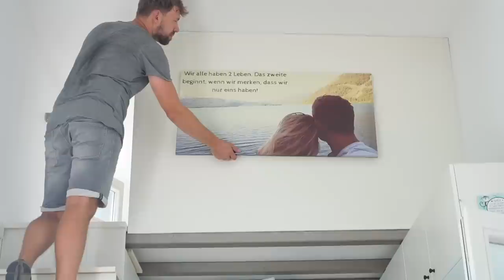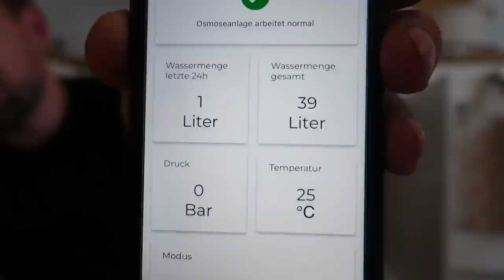➤ 1 JAHR SPÄTER - Bleiben wir im Schwedenhaus? Unsere Entscheidung 💫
Mittlerweile ist fast 1 Jahr vergangen, so lange ist´s her, seitdem wir aus unserem 28qm Mobile Home gezogen sind. Zeit, den Status Quo ein wenig zu reflektieren und ein paar Fragen in den Raum zu werfen. Fühlen wir uns wohl in unserer neuen Heimat? Ist alles so eingetreten, wie wir uns das vorgestellt haben? Bleiben wir im Schwedenhaus? Darüber sprechen wir heute.. machts euch bequem 😉

➤ Wasser filtern mit der Osmoseanlage "Osmofresh"
Ab jetzt filtern wir unser Trinkwasser mit unserer neuen Osmoseanlage "Osmofresh". Alle Infos zur Anlage (Lieferumfang, Preise & Co.) findest du

Nutze auch gern unseren aktuellen Rabatt-Code "MaxWildNew", mit dem du deine Wunsch-Barfußschuhe versandkostenfrei zu die nach Hause liefern lassen kannst (Nur bei Erstbestellung gültig).

➤Nahrungsergänzungsmittel & wertvolle Nährstoffe von Innonature.de
Natürliche Nahrungsergänzungsmittel für ein gesundes Wohlbefinden, die dich dabei unterstützen, deine Defizite bei Vitaminen & weiteren wichtigen Nährstoffen auszugleichen. Von B12, über Curcuma, Omega 3 auf Algenbasis oder K2 +. D3.

➤ TINY HOUSE COACHING & MEHR
Du benötigst Support bei deinem Traum vom eigenen Tiny House? Dann wollen wir dich bzw. auch deine Familie gerne dabei unterstützen. Von der ersten Planung, bis hin zur Finanzierung, Bauphase und den Transport deines Tiny Houses zum Wunsch-Stellplatz. Weitere Infos zu unseren Tiny House-Coachings findest du
Wir nehmen uns Zeit für dein individuelles Tiny House-Projekt. Schreibe uns gern eine Nachricht, wir freuen uns von dir und deiner Idee zu hören.

Für Links zu Webseiten oder Videos anderer Nutzer übernehme ich keine Haftung! Alles was ich erzähle und ausprobiere habe ich selbst recherchiert, es sind meine persönlichen Erfahrungen und eventuelle Beurteilungen über Produkte, Marken, Ladenketten entsprechen meiner persönlichen Meinung.